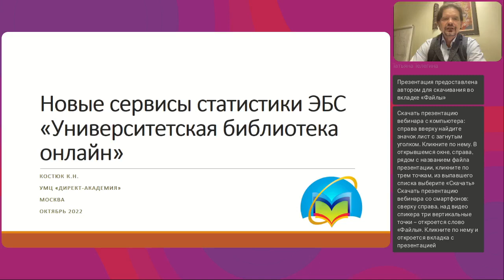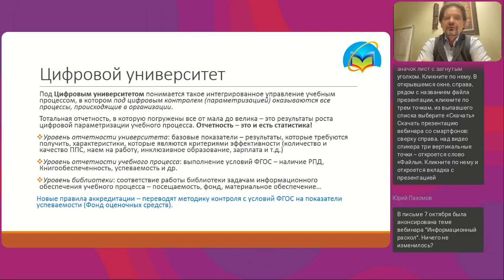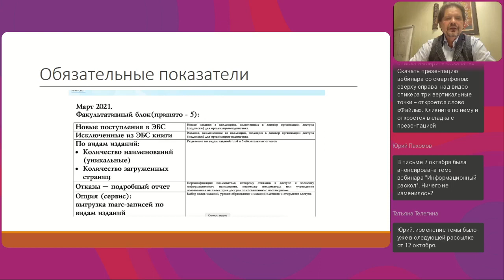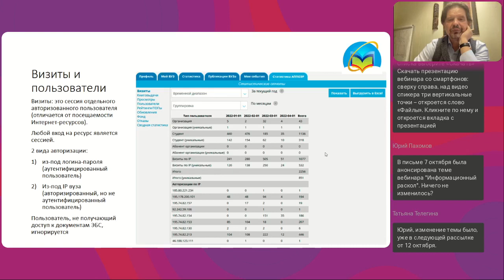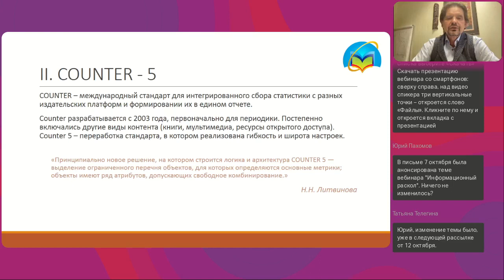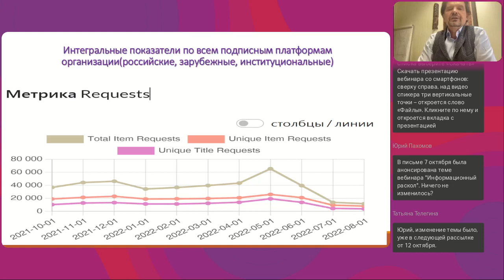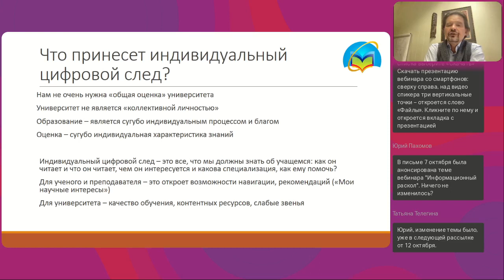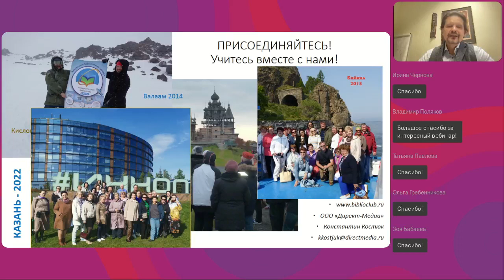Новые сервисы статистики ЭБС Университетская библиотека онлайн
Вебинар
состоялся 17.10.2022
Ведущий вебинара:

Среди всех ключевых сервисов управления ЭБС, функционал модуля статистики стоит на первом месте. Статистика позволяет понять уровень использования ЭБС, эффективность потраченных средств, определить востребованность контента. Развитые инструменты статистики дают возможность выстраивать индивидуальные цифровые следы и получить контроль над работой ЭБС. Последние годы под эгидой АППОЭР разрабатывались стандарты функционала статистики для вузов. На протяжении последнего года ведущие ЭБС адаптировали международный стандарт COUNTER-5. Мы завершили эту работу и готовы поделиться нашими результатами, рассказать, в чем заключаются эти требования и как пользоваться этим новым инструментарием, чтобы повысить уровень использования ЭБС в вашем образовательном учреждении.